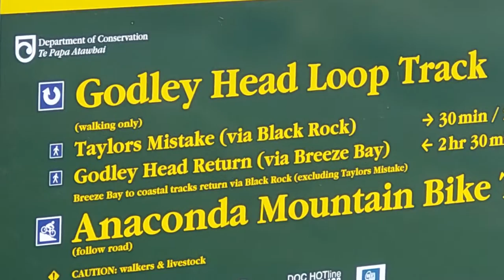Part # 2 .CELIA PURCA WHITE AND JOHN AT GODLEY HEAD ON TOP OF THE MOUNTAINS..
PART # 2 ..Celia Purca white and John at  Godley Head Christchurch New Zealand 🇳🇿😍 top of the mountains so amazing  nice wonderful views...